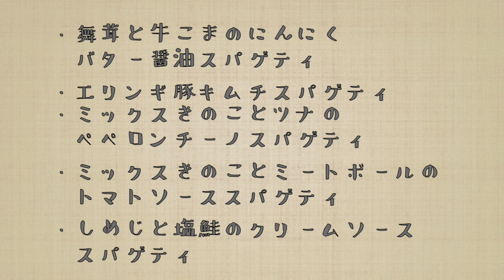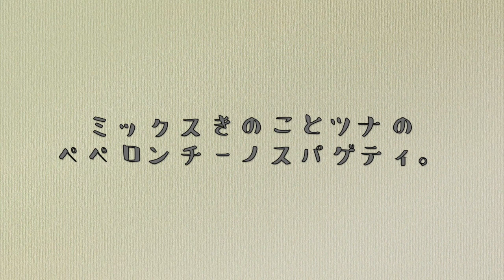【きのこが主役のスパゲティ5種】【50gのスパゲティで大満足】野菜たっぷり。罪悪感なし。ダイエット。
【きのこが主役のスパゲティ】の動画です。

〜舞茸と牛肉のにんにくバター醤油スパゲティ〜
スパゲティ 50g
えのき 100g
舞茸 100g
牛肉 100g
ネギの青い部分 1本分
醤油 小さじ2〜大さじ1
みりん 小さじ2〜大さじ1
オイスターソース少々
バター 小さじ1〜2

〜エリンギ豚キムチのスパゲティ〜
にら  1つかみ
スパゲティ 50g
えのき 100g
エリンギ 100g
豚肉 100g
キムチ 100g
焼肉のタレor醤油とみりん

〜ツナとミックスきのこのペペロンチーノスパゲティ〜
スパゲティ 50g
えのき 100g
ミックスきのこ 100g
ツナ 缶1缶
たまねぎ、パプリカ 各50g
小松菜 100g
にんにく 好きなだけ
昆布だし顆粒
塩

〜ミートボールとミックスきのこのトマトソーススパゲティ〜
スパゲティ50g
えのき100g
ミックスきのこ100g
合挽肉100g
たまねぎ小1/4個分みじん切り
レンコン50g
トマト缶1/2個
コンソメ小さじ1
ケチャップ、ソース、塩こしょう

〜塩鮭としめじのクリームスパゲティ〜
スパゲティ 50g
えのき 100g
しめじ 100g
塩鮭 1切れ
たまねぎ 50g
豆乳or牛乳200ml
白味噌小さじ2〜大さじ1
粉小さじ1

具材を変えたり麺をグルテンフリーにしたり、
色々アレンジして楽しんでみて下さいね！！

フリーBGM「always」by shimtone